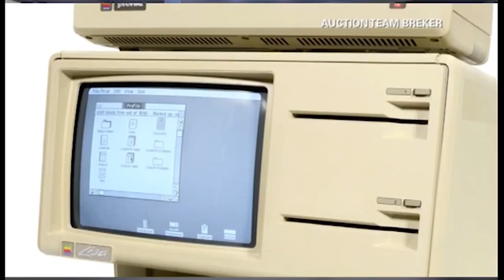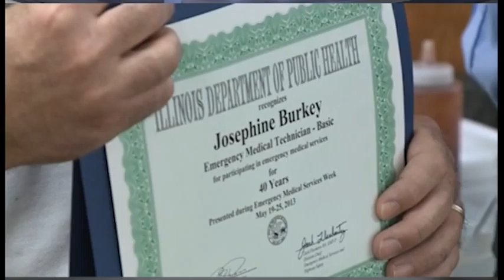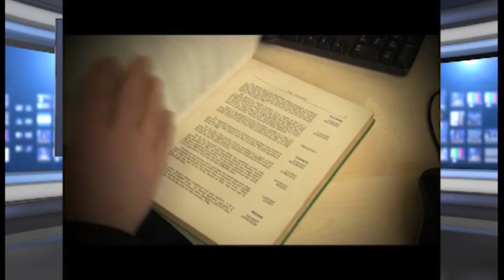Nhung con so May 28 Tue